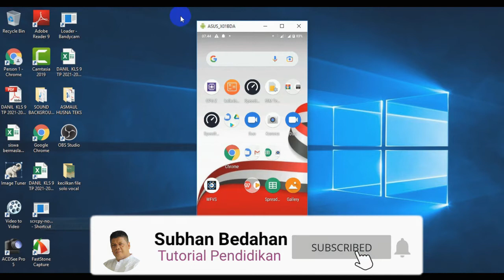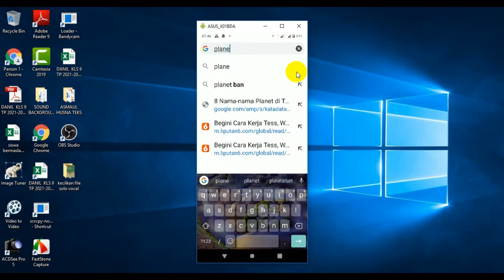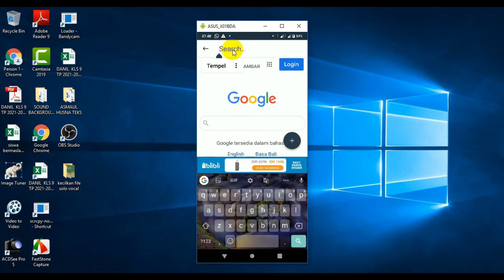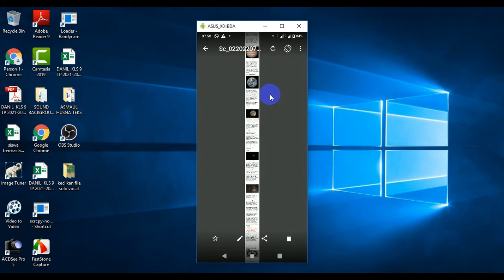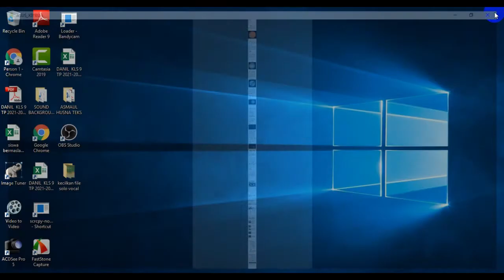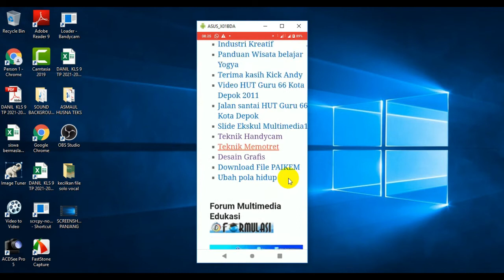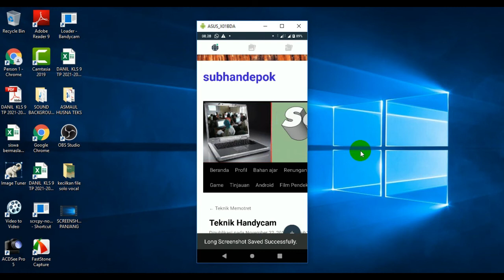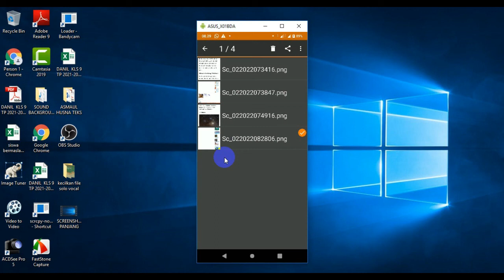Cara Screenshoot panjang Halaman Web Blog dengan HP Mudah dan Cepat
Gunakan Web Capture untuk menyelesaikannya unduh di playstore
Mudah dan cepat hasil sangat tajam
Ikuti tutorialnya